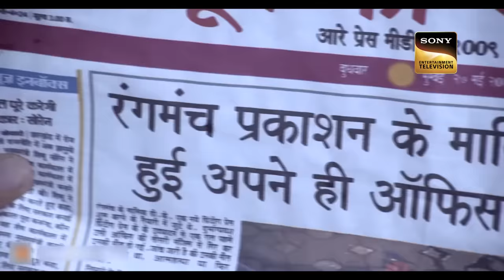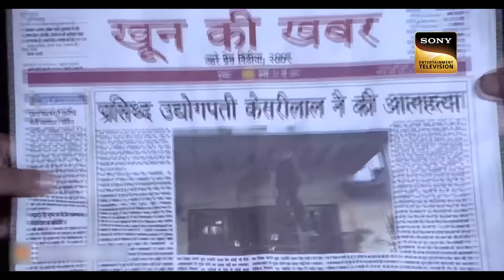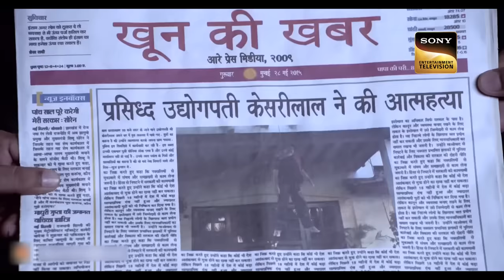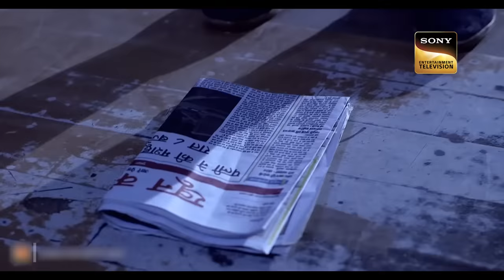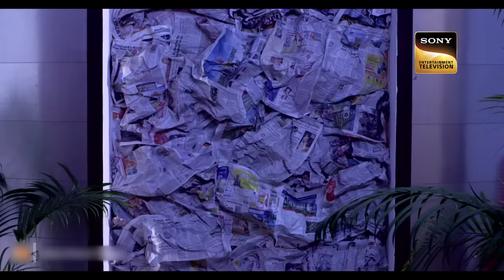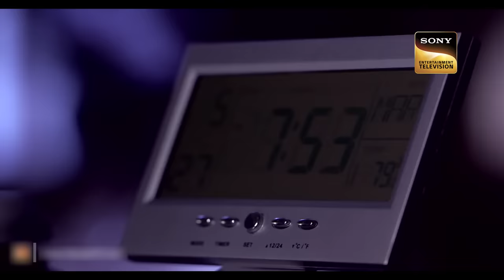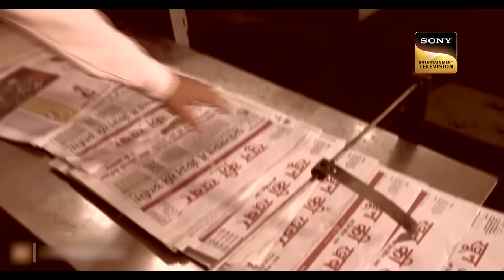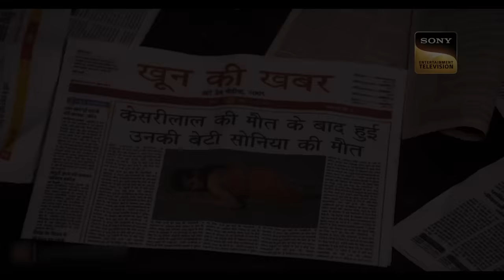Printing Press के भूतों ने घेर लिया एक Family को अपने चंगुल में | Aahat | Haunted Nights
Kesrilal and his family face the same consequences that Kesrilal and his broter Anish had done long time back. As they had hurt three people by burning them inside a printing press, and they also get attacked in the same manner. At last Kesrilal's daughter comes to know the truth, but she is unaware of what is about to come next! Watch Now!

Show Name: Aahat Season 6
Ep.: 49
Cast: Karan Oberoi, Ved Thapar, Phalguni Parekh
Producer: B. P. Singh, Pradeep Uppoor